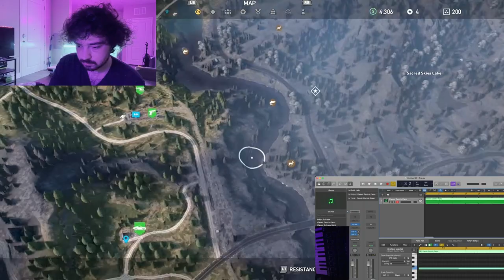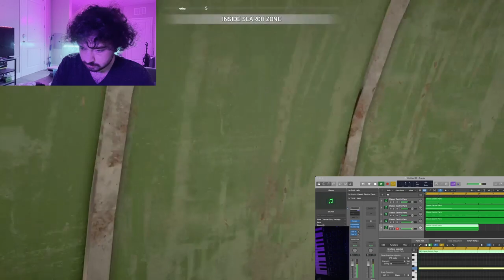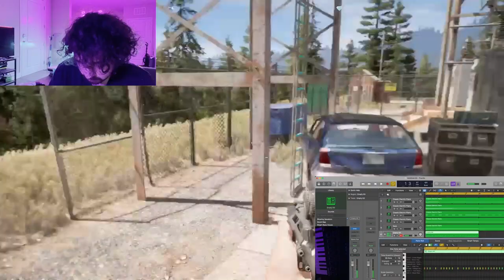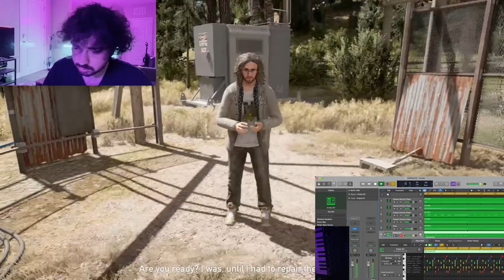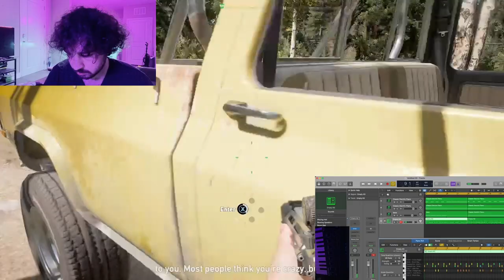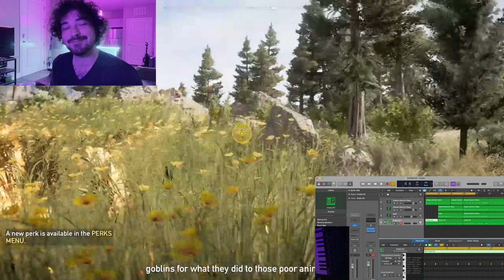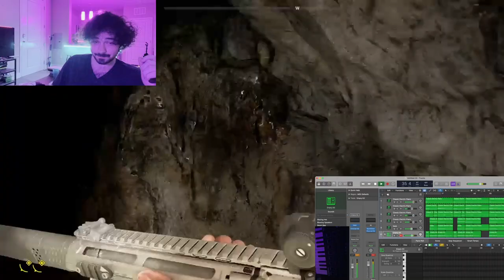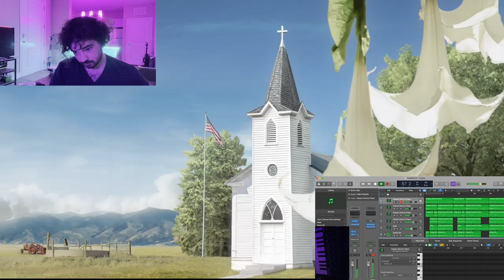How to Make An Experimental/Hard/Trap/Rap type beat - Sopressa w/ Young Honey (Far Cry 5: Part 11)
How to make an extremely hard beat